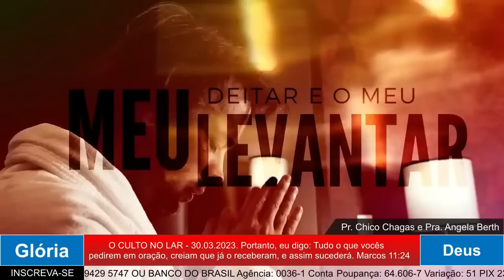PALAVRA FORTE DE DEUS PARA SUA VIDA, ESCUTE E RECEBA!